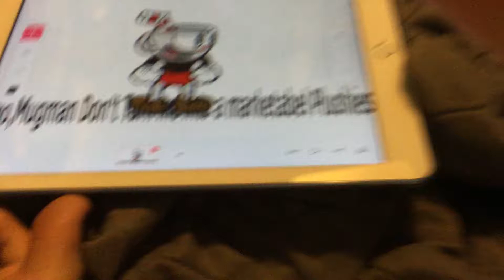No,Mugman don’t turn me into a marketable plushies